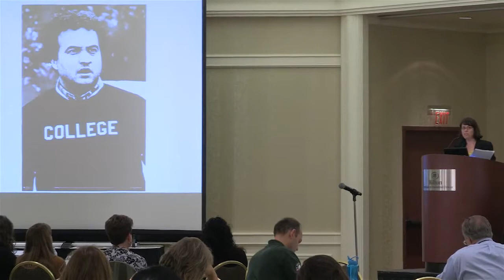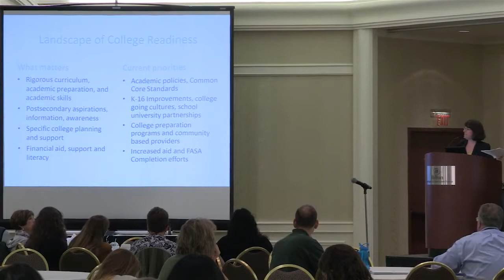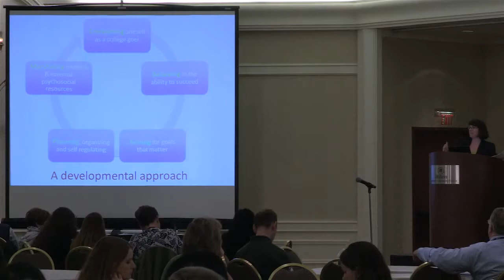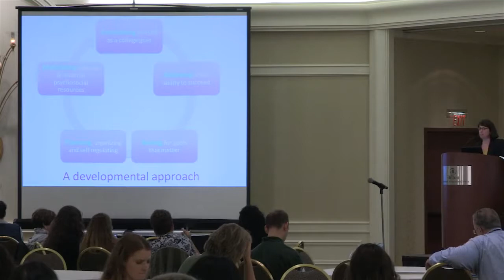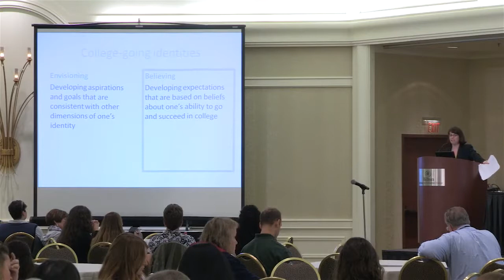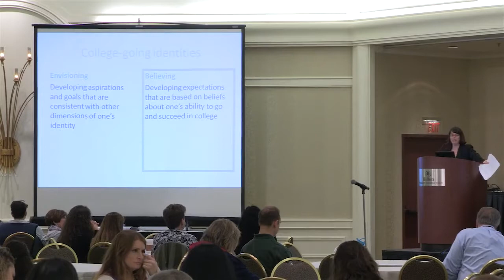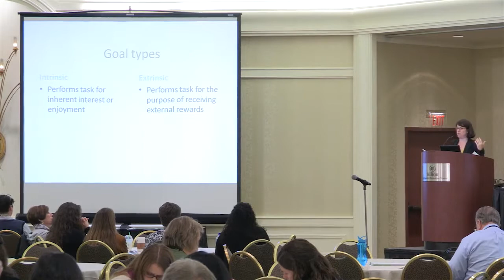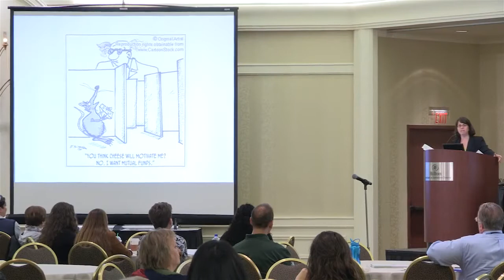Connecting Adolescent Development to College Readiness A REL Northwest Event (REL West)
Video from Dr. Mandy Savitz Romer's presentation at a September 2013 event in Portland, OR
Sponsored by REL Northwest and GEAR UP West, this event shared ways to engage students in planning for their own college success, generate meaningful support from families, and use data to track the success of college access programs.